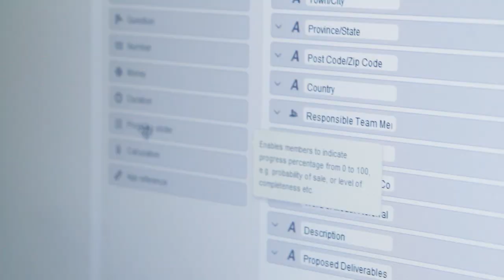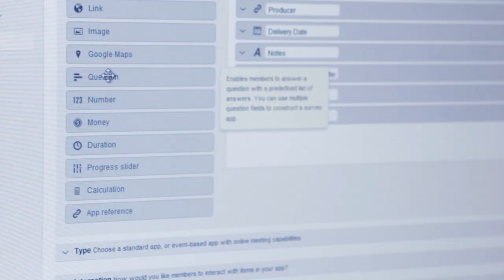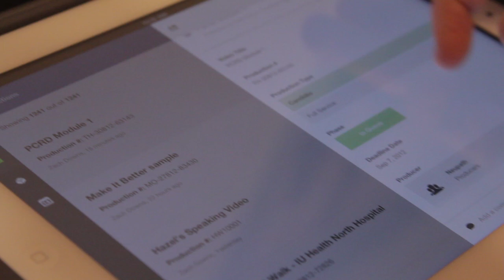Introducing Podio for iPad [2012]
Find out more about Podio and sign up for free

Video production company, 12 Stars Media try out the new Podio iPad App for managing projects and their sales pipeline, on the go.